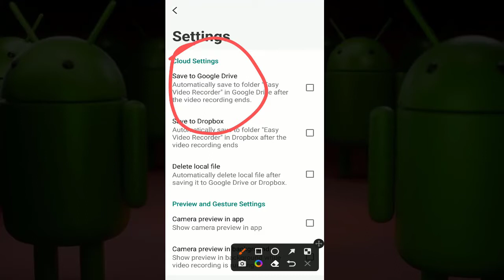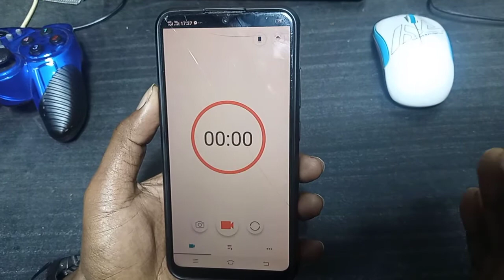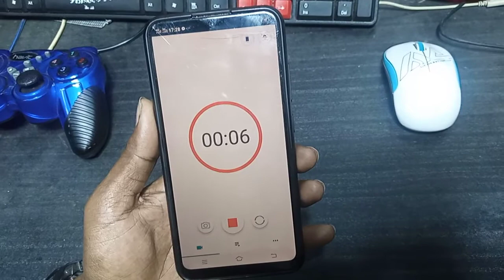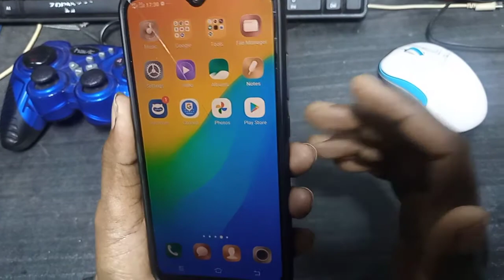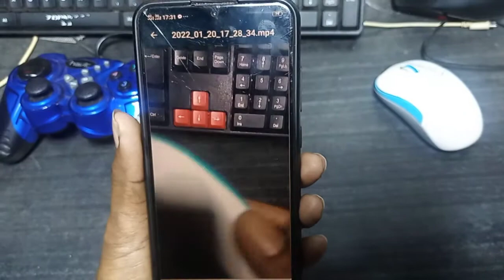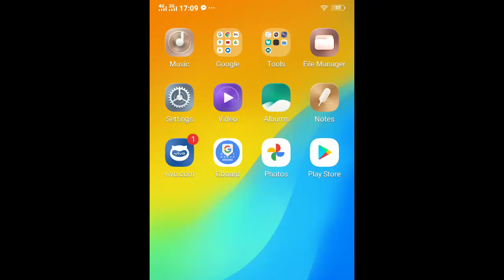Hidden video Recorder For Mobile 2022 | মোবাইল স্কিন অফ করে ভিডিও রেকর্ড করুন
Hidden_video_Recorder Video_recorder Background_video_recorder For Mobile 2022 | মোবাইল স্কিন অফ করে ভিডিও রেকর্ড করুন This is a very helpful software for Android 2022 Powerful video recorder
You can easily record videos on your mobile with it
Skin off the mobile can be used to make videos